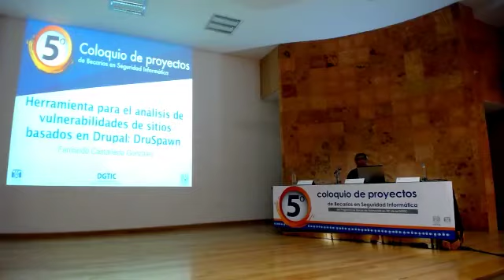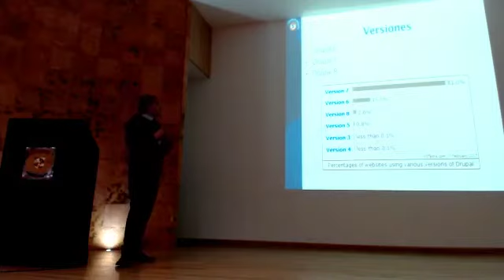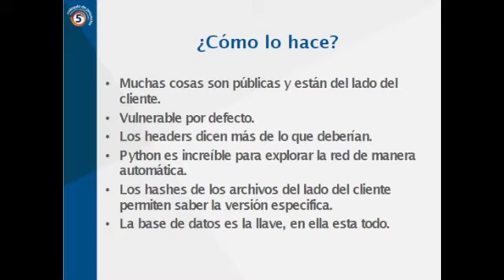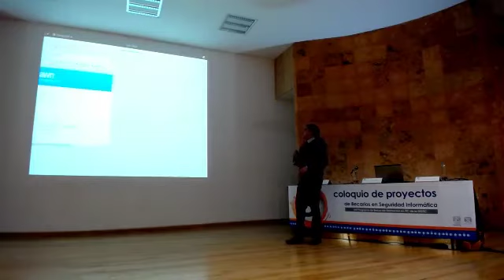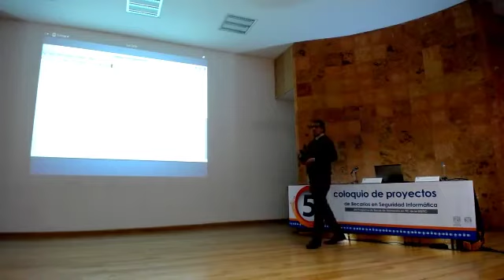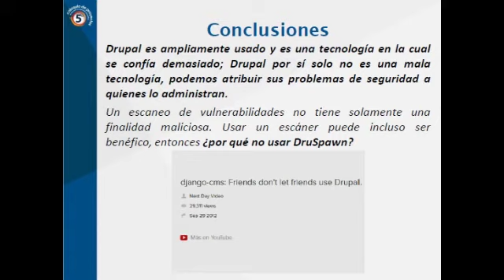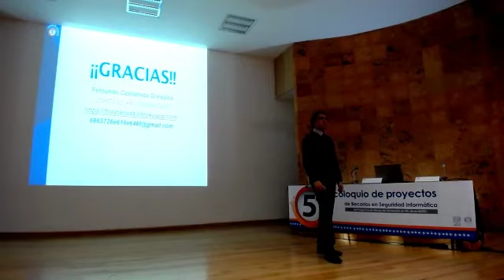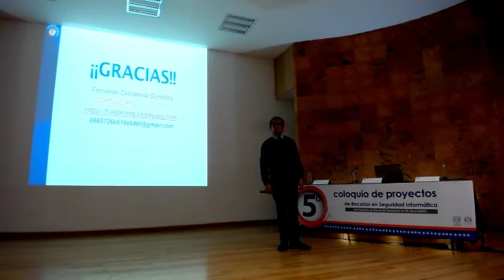5to Coloquio de Proyecto de Becarios de Seguridad Informática - Tema 1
Herramienta para el análisis de vulnerabilidades de sitios basados en Drupal: DruSpawn

Realizado el 17 de febrero del 2017